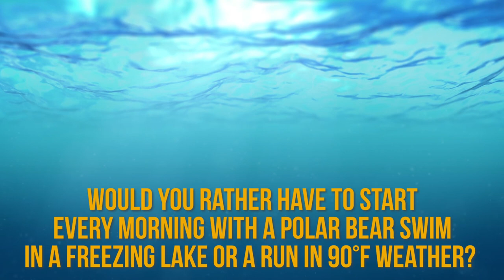8 Animals Frozen in Ice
From a Fox that got surprised by the weather, to Mammoths almost fully intact. Here are 8 Animals Frozen in Ice.